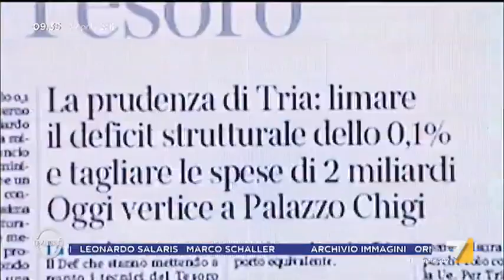Calenda (PD): 'La nazionalizzazione di Alitalia non si può sentire, ho detto a Di Maio cosa ...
Carlo Calenda interviene sul dossier Alitalia criticando sia le posizioni di Lega sia le posizioni di M5S: si dichiara contrario alla nazionalizzazione